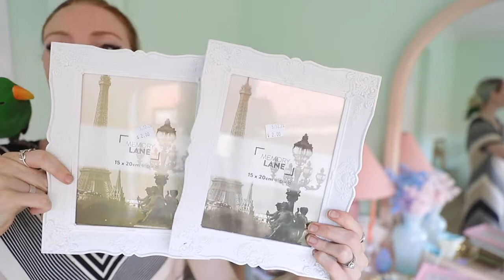Try on Haul